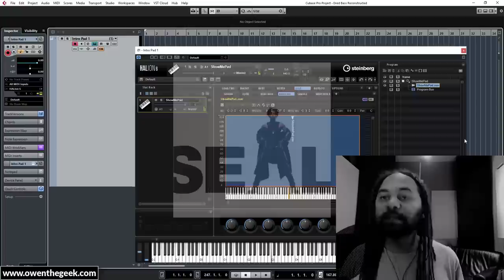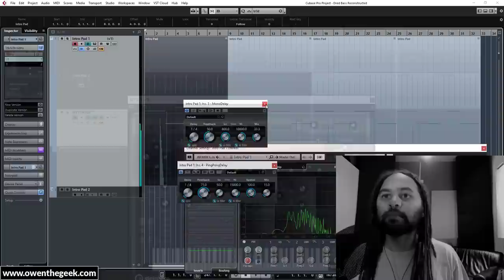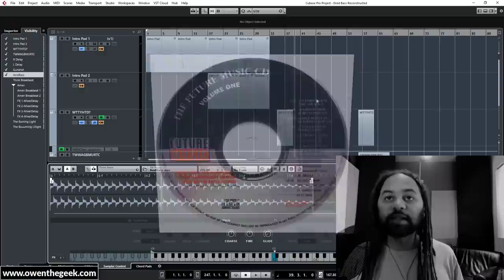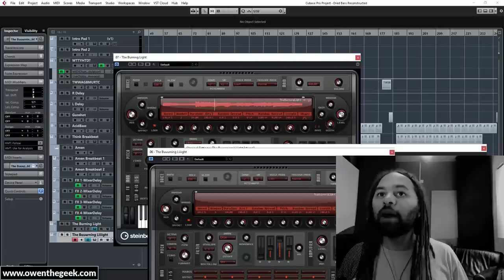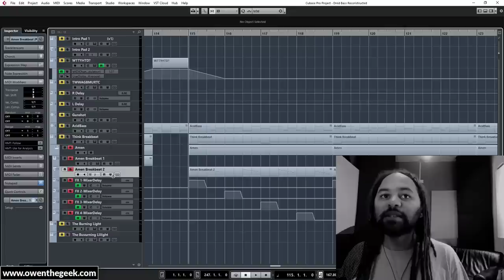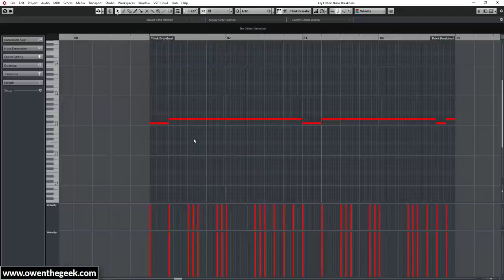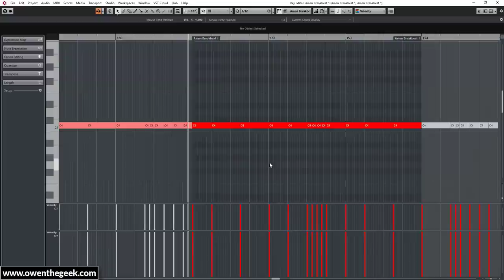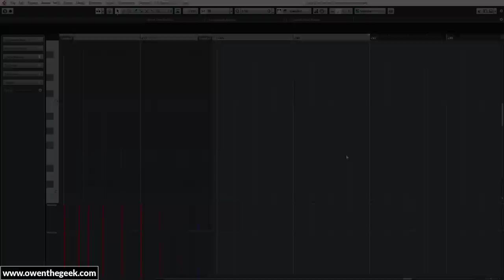CLONED: Dred Bass by Dead Dred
How to recreate the 1994 jungle classic "Dred Bass" by Asend & Ultravibe as Dead Dred on Moving Shadow.